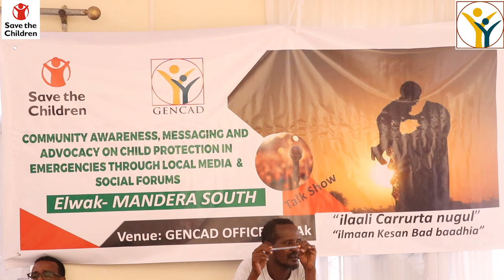Appreciations For The Vernacular Talk Show Held By GENCAD And Save The Children- Elwak